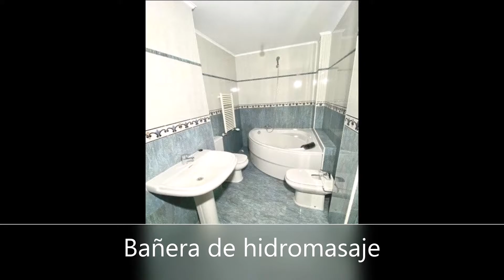PISO VENTA REFORMADO 3 HABITACIONES ASCENSOR TERRAZA TUDELA Ref. 29460